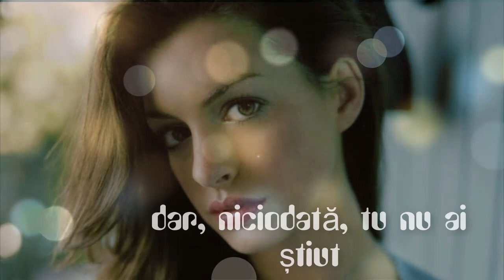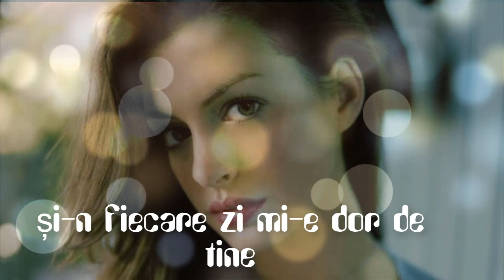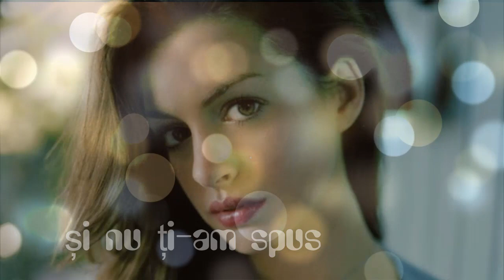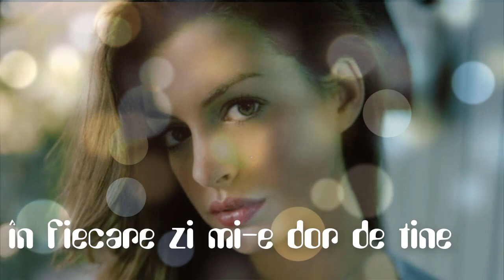În fiecare zi mi-e dor de tine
Copyright DISTROKID DK UPC: 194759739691, ISRC QZHN51968674
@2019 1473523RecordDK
compozitor Mihai Dor, textier Mihai Dor, Orchestrație Pop - Mihai Dor
interpret Mihai Dor